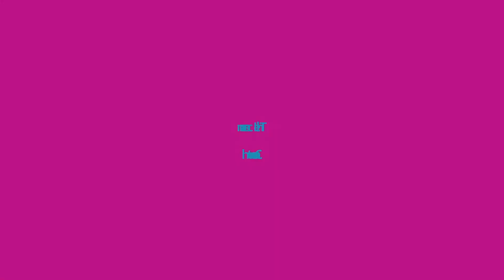Finally I finished one. HR LASO LV 9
Well there had to be an end somewhere so here it is. Going to be working on Halo 1 again now that I finished this one.